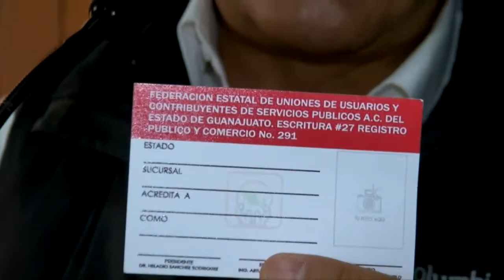Noticias Agosto 30 2017 San Miguel de Allende